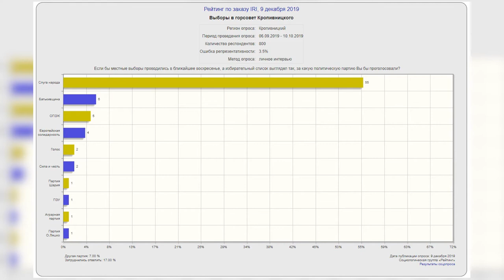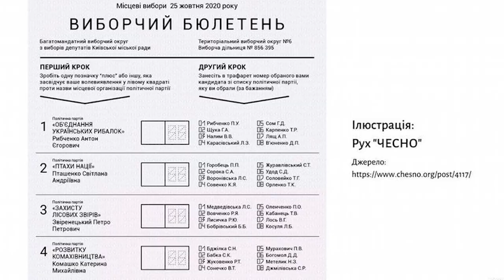Місцеві вибори: чи спрацює феномен “ЗЕ”? | ток-шоу Просто - Не просто | телеканал Вітер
5 вересня офіційно стартує виборча кампанія місцевих виборів. Що це значить для нас з вами? Про нас згадають політики, особливо представники політичних партій на місцях. Не хочеться називати себе електоратом, але саме за наші голоси вони боротимуться. В який спосіб і якими методами - це вже окреме питання. Гречка, іменні лавки в подарунок, - тактика банальна і застаріла. Чи з’являться нові обличчя, чи будуть вони ефективними, які хитрощі використовуватимуть і які рішення запропонують? Нехай вони про це і розкажуть. Сьогодні говоримо з представниками найрейтинговіших партій в ток-шоу “Просто - Не просто”.

Ведуча: Дарина Романська.
Гості:
Олександр Цертій, голова фракції ВО ”Батьківщина” в міськраді Кропивницького
Михайло Бежан, голова Кіровоградського обласного виборчого штабу партії “Слуга народу”
Сергій Коваленко, голова Кіровоградської обласної організації партії “Європейська Солідарність”
Анатолій Ларін, голова Кропивницької міської партійної організації “ОПЗЖ”